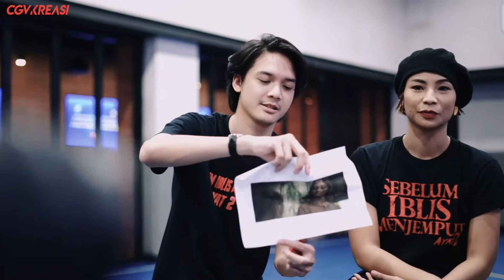BIKIN PENASARAN! Bedah Trailer Bareng Chelsea Islan dan Cast Film Sebelum Iblis Menjemput Ayat 2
Chelsea Islan, Karina Salim, Shareefa Daanish, Arya Vasco, dan Baskara Mahendra bakal bedah trailer dari cuplikan gambar yang ada di film Sebelum Iblis Menjemput Ayat 2.

Nah, penasaran kan gimana seremnya film yang kedua ini? Makanya, jangan lupa untuk nonton film Sebelum Iblis Menjemput Ayat 2 mulai Februari 2020 di CGV!